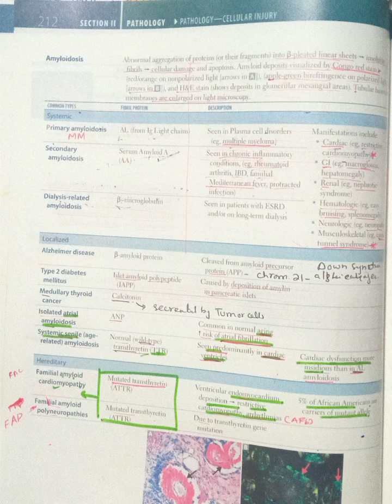amyloidosis-1 page 212 |firstaidusmle|pathoma|USMLE|FCPS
it's the platform to cover your syllabus line by line page by page from first aid USMLE